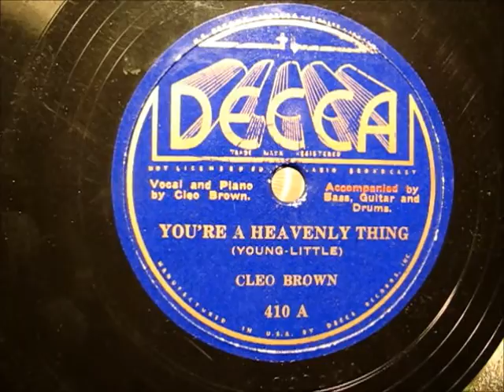YOU'RE A HEAVENLY THING by Cleo Brown 1935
YOU'RE A HEAVENLY THING by Cleo Brown, recorded in 1935.  Enjoy!